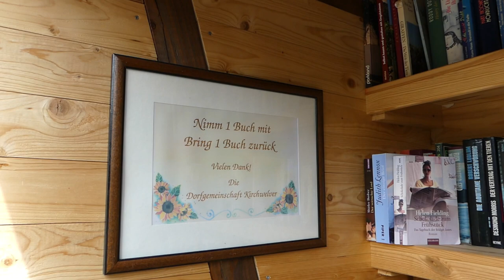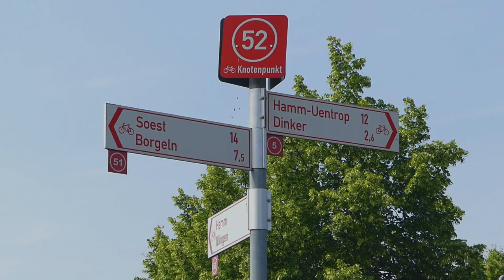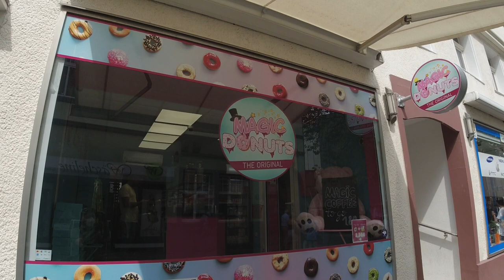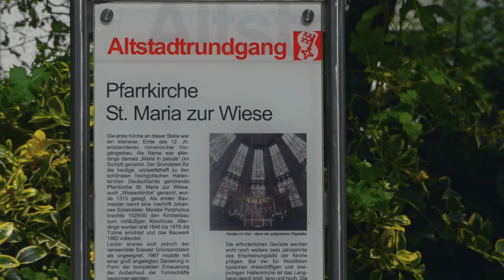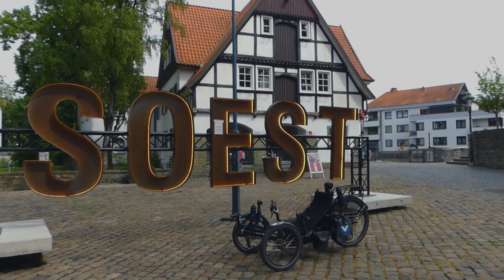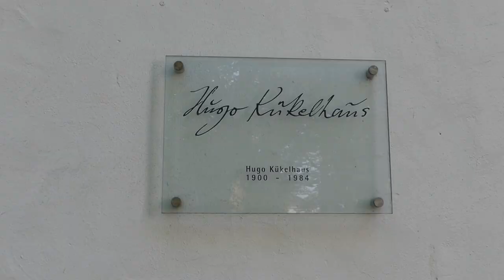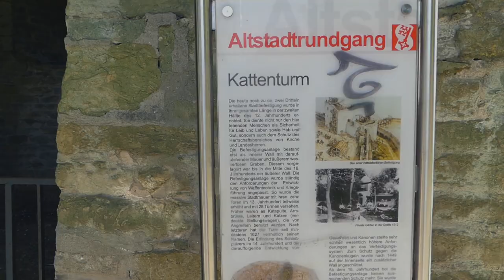Liegeradtour in den Kreis Soest [#2]Soest | Fetter Donut und zu wenig Zeit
Hallo, schön dass Du da bist!

In meinem neusten Video geht es für mich diesmal in den wunderschönen Kreis Soest.

Was ich auf meiner kleinen Tour alles so erlebt habe, kannst Du hier in zwei Teilen miterleben.

Viel Spaß und vielen Dank für Deinen Support!

Links zum Video:
Magic Donuts

Unterstütze mich gerne wenn du magst ;-)

Amazon Wunschliste:

YouTube Audio-Mediathek:

The 126ers - Golden Empire

Dan Lebowitz - Sweet Release

Ethan Meixsell - Fight or Flight